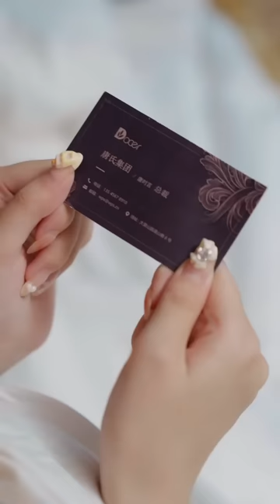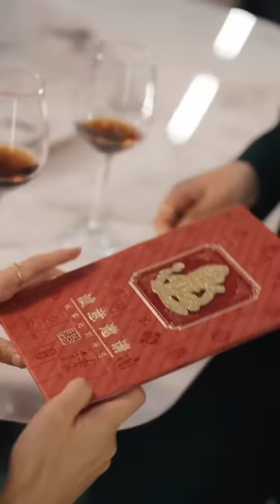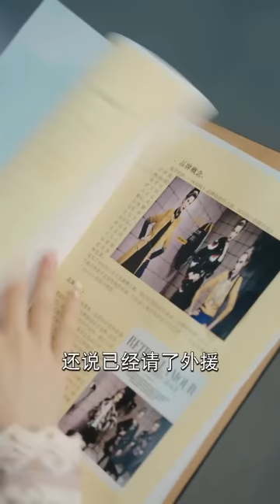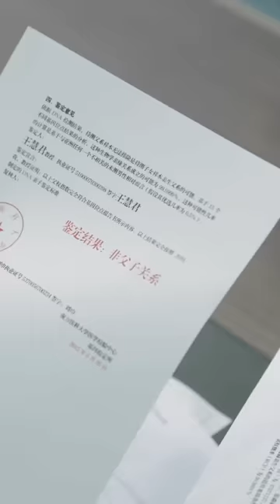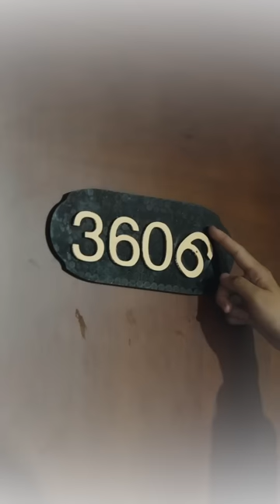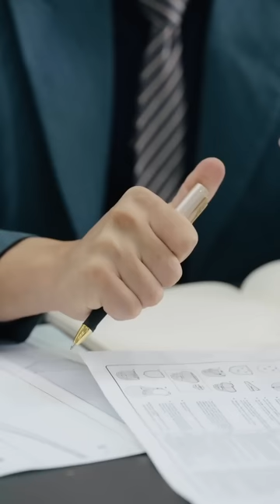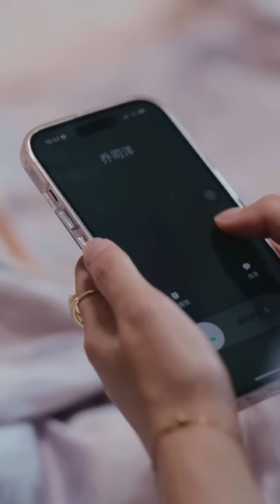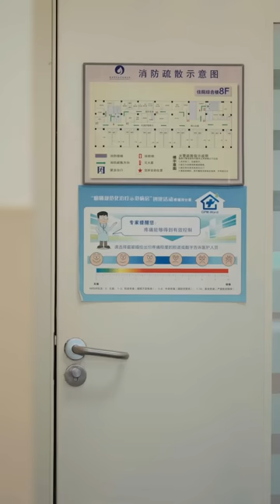【全集】因为母亲重病要配这个男人春宵一夜，一夜怀上双胞胎，萌娃助攻霸道總裁声势浩大追回嬌妻，将她宠翻天！《双宝神助攻，爹地请抱走妈咪》甜剧小时光 短剧 霸总 MTDJ